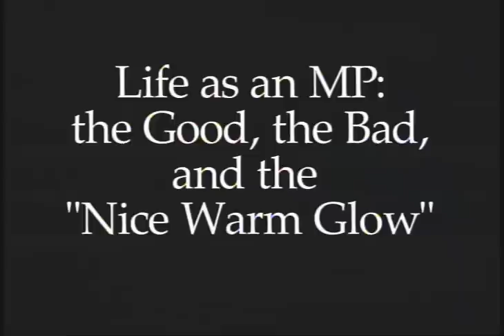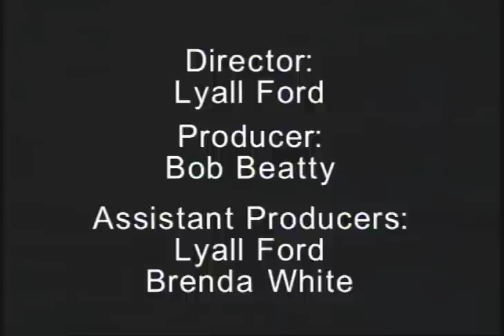The British Political System: The Parliament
What is the role of a Member of Parliament (MP) in Great Britain? How do MPs balance their allegiance to their party with their duties in their constituencies? What are the core values of the three main political parties in the UK? These questions and many more are addressed by MPs themselves in the two-part film “The British Political System.” In the documentary, Dr. Bob Beatty from the Washburn University Department of Political Science interviews eight members of the British Parliament and travels with three in their constituencies for a unique insight into the workings of the British Political System. Dr. Beatty’s research was partially funded by a grant from the Sweet Sabbatical Program at Washburn University, and the music for the film is performed by jazz artist Jim Beatty. Further assistance to the film was provided by Professor Richard Yates, Brenda White, Bertie Vickerstaff, Dave Brennan, Judith Smith, Mark Peterson, Stacey Beatty, Sandra Beak, Peter Beak, Cathy Tunnell, Alec Beatty and Keira Beatty. The film was shot on location in London, Cornwall, Rotherham, Sheffield, Wentworth, and North and South Yorkshire.